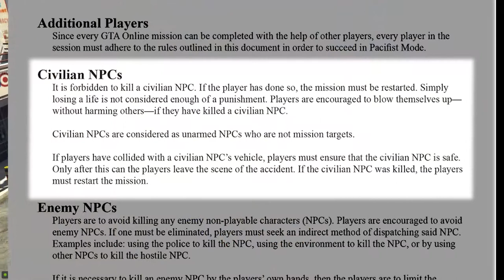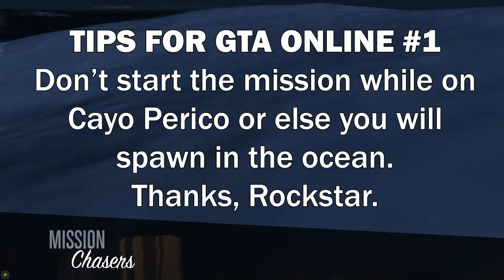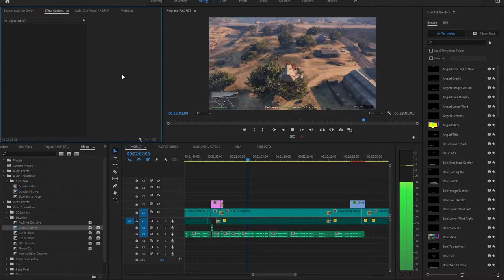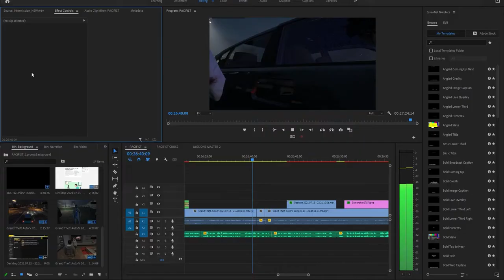GTA Online - Pacifist Mode: Six Contact Missions (Checkout Time, Chasers I & II, and more!)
Hey, you. Yes, you. Pizza? Pizza.

0:00 - Unlisted Thoughts Intro
0:06 - Proper Introduction
0:47 - Rules
2:42 - All in the Game
4:59 - Chasers
6:34 - Chasers II
7:17 - Crank Up the Volume
8:12 - Intermission
9:50 - Preamble
10:20 - Check Out Time
15:32 - Editor and Thief
23:05 - Flood in the LS River
26:42 - Conclusion